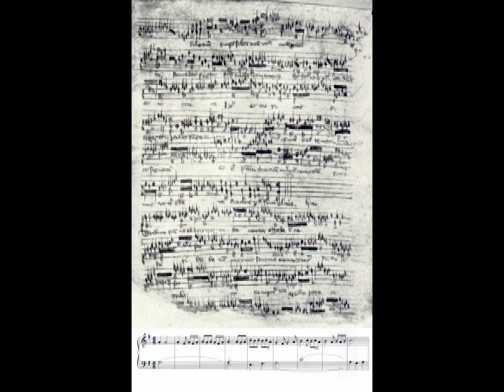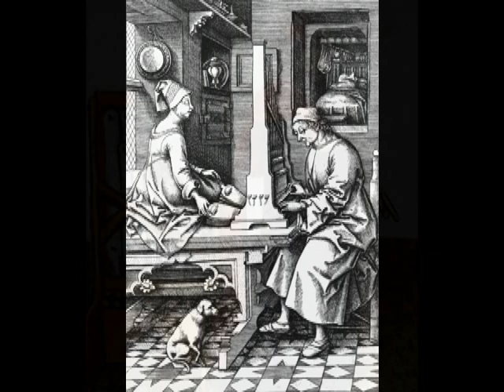The Robertsbridge Codex (Stantipes) 1350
The Robertsbridge codex is the earliest surviving music written specifically for keyboard. The manuscript was discovered in an abbey in Robertsbridge, Sussex UK, founded by Robert de St Martin in 1176. This enigmatic manuscript (3 estampies & 3 motets) poses a great many questions to modern day musicologists.

Coming from an Abbey, why was the content of the music secular, and not liturgical in nature? Three of the pieces are dances. Two of the motets are from the satirical 14th century poem "the Fawn-Colored Beast" by Gervais du Bus. ["Fau-vel" (beast in French) is an acrostic in which each letter stands for one of the seven deadly sins].

The harmony of the piece recorded here consists almost entirety of perfect fifths. This feature alone summarily nullifies the preconception that early keyboard music 'inherited' this practice from the transcription of polyphonic vocal music.

But who wrote it? The estampies themselves require a skillful level of playing technique. Whoever did was quite a talented and well educated musician.

Here we have a prodigious organist playing dance music in a Cistercian abbey circa 1350. Estampies require dancers; who were they and where were they from? Did they drinking wine or mead at these episodes of mirth on a regular basis?

And why were these pieces transcribed, as opposed to any others? Were there more pieces;the others lost to the ravages of time?

This piece, primarily written for two voices a fifth apart and employing the "hocket" technique.

It evokes a summon and response of two Carnyxes (ancient war horns). One opens, as if on one flank; the other responds, as if on the other; and they then sound together in lockstep, leading foot soldiers.